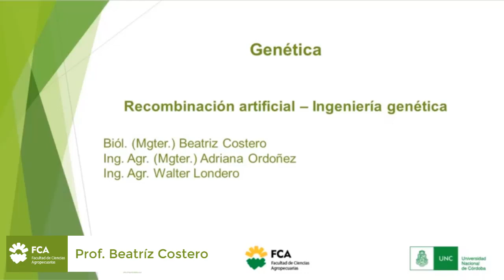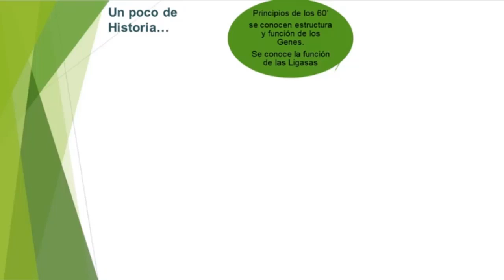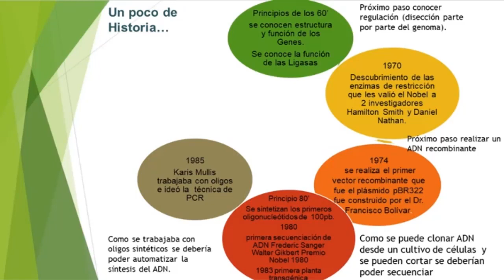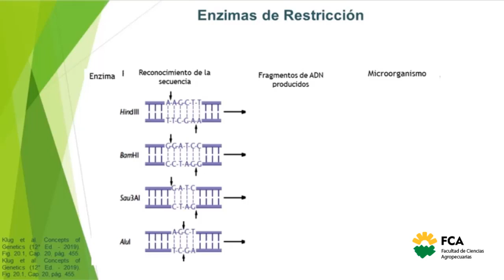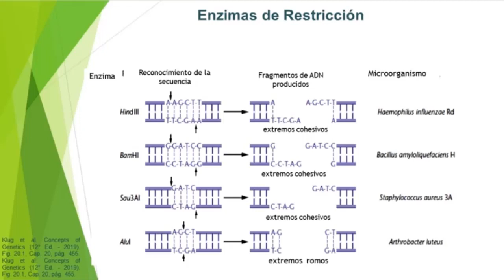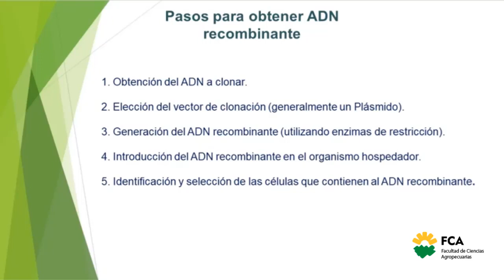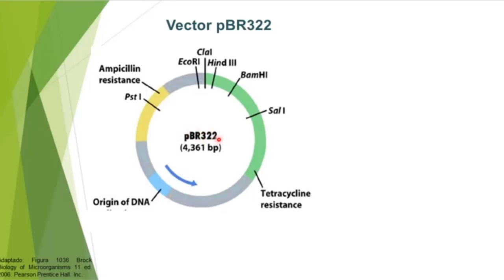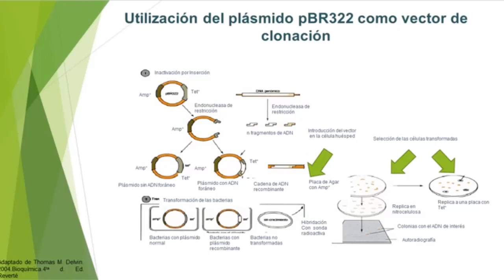Recombinación artificial. Ingeniería Genética (Parte 1)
Espacio Curricular: Genética
Tema: Recombinación artificial. Ingeniería Genética (Parte 1)
Docentes: Beatriz Costero